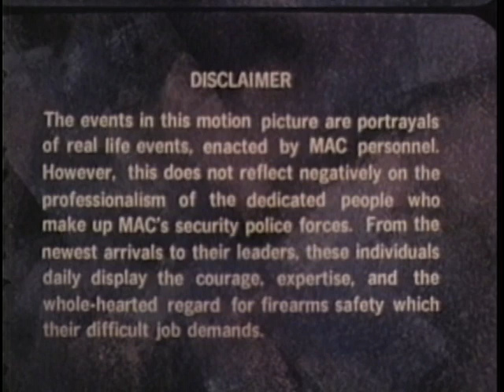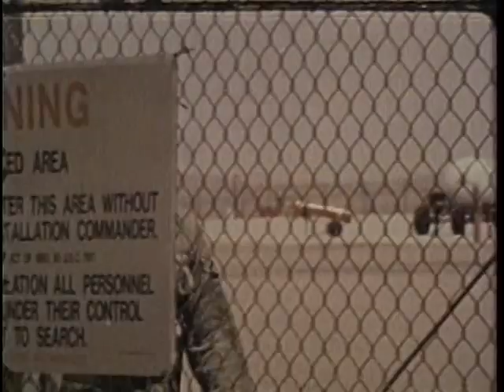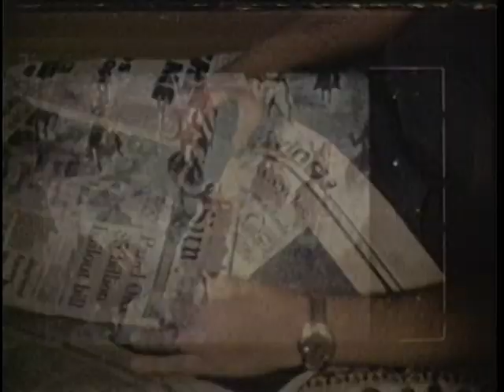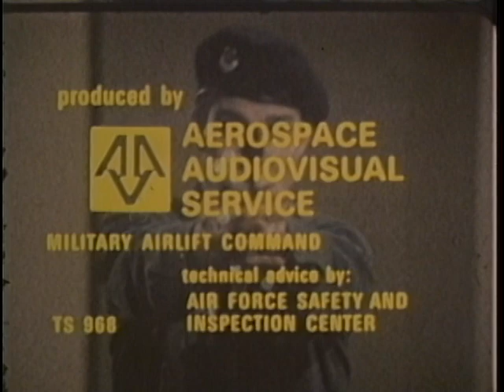US Air Force: Guns Are Different - Firearms Safety [1980]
Air Force TS-968
"GUNS ARE DIFFERENT - FIREARMS SAFETY (1980)
PIN 40224
FUNDAMENTALS OF RIFLE MARKSMANSHIP
Department of Defense. PRIMITIVE WEAPONS ARE RELATIVELY SAFE TO USE, BUT GUNS ARE SHOWN TO BE DIFFERENT IN A SERIES OF AIR FORCE ACCIDENTS. A YOUNG SGT DROPS HIS PISTOL WHICH PROMPTLY SHOOTS HIM IN THE LEG. A SURVIVAL INSTRUCTOR FALLS ASLEEP WITH HIS REVOLVER IN HIS HAND, IT FIRES, AND HE LOSES A FINGER. A SECURITY POLICEMAN KILLS A FRIEND DURING AN EXERCISE. A HUNTER KILLS A FRIEND ON A HUNTING TRIP. A FATHER LEAVES HIS REVOLVER UNDER HIS PILLOW WHICH IS FOUND BY HIS YOUNG SON WHO KILLS HIS SISTER. IF GUNS ARE NOT HANDLED PROPERLY, THEY WILL GET THE USER OR SOMEONE ELSE -- ACCIDENTALLY."